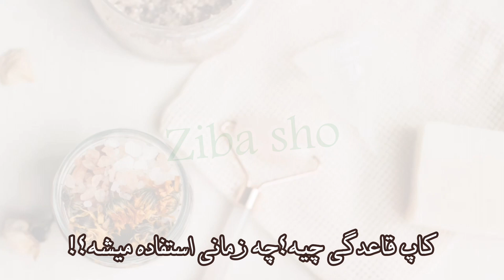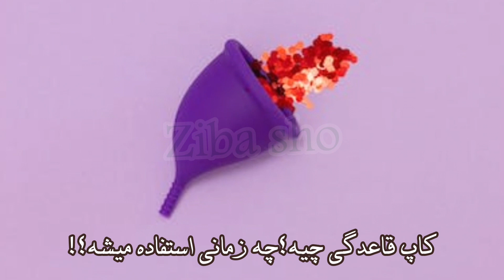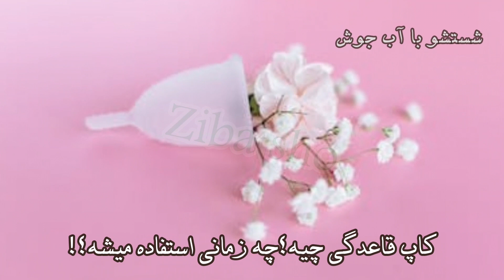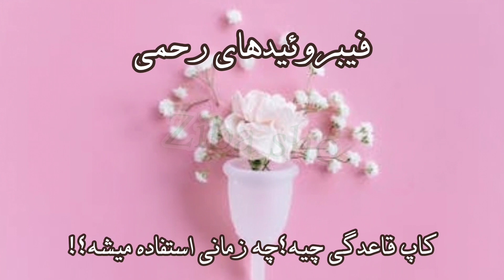کاپ قاعدگی یا فنجان قاعدگی | خوبه یا بد ؟؟؟؟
کاپ قاعدگی یا فنجان قاعدگی
 خوبه یا بد ؟؟؟؟
نواربهداشتی استفاده کنیم یا کاپ ؟
چ خوبی‌هایی داره کاپ قاعدگی؟

با زیباشو همراه باشید.